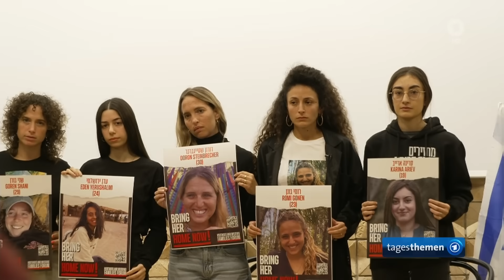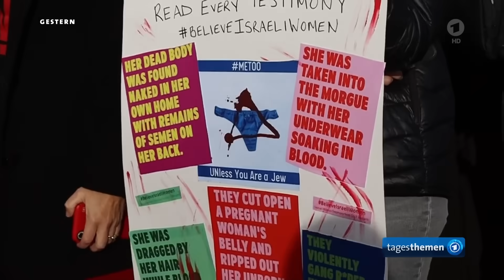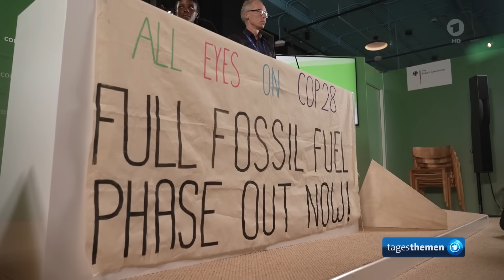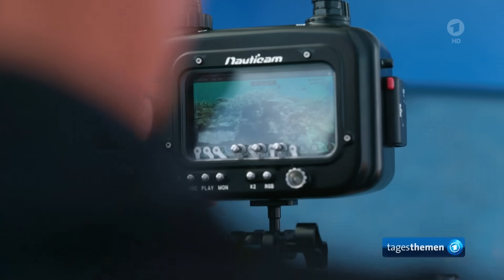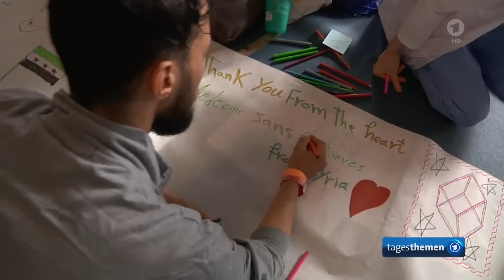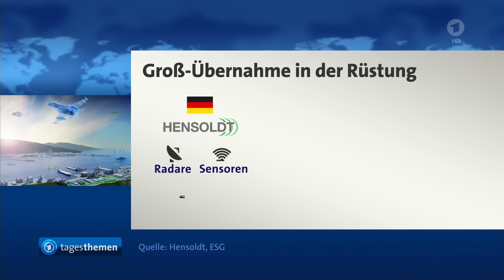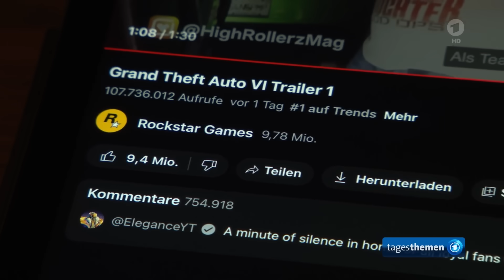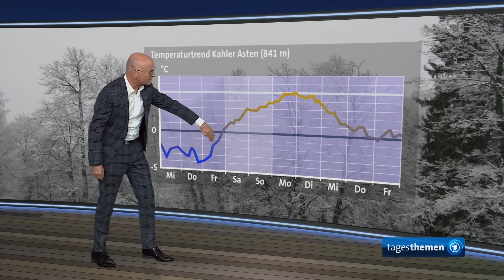tagesthemen 22:15 Uhr, 06.12.2023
Berichte über sexuelle Verbrechen der Hamas gegen Frauen und Mädchen, Bodenoffensive der israelischen Armee rückt auf Süden des Gazastreifens vor, Russlands Präsident Putin zu Besuch in den Vereinigten Arabischen Emiraten und Saudi-Arabien, Abstimmung im US-Senat über weiteres Hilfspaket für die Ukraine, Halbzeit bei der Weltklimakonferenz in Dubai: Vorzeigestadt Masdar City, Bedrohung durch Klimawandel und Verschmutzung: Wie rettet man ein Korallenriff?, Unterwegs auf dem Mittelmeer mit den Seenotrettern von Ärzte ohne Grenzen, Weitere Meldungen im Überblick, Hype um das Computerspiel "GTA 6", Das Wetter